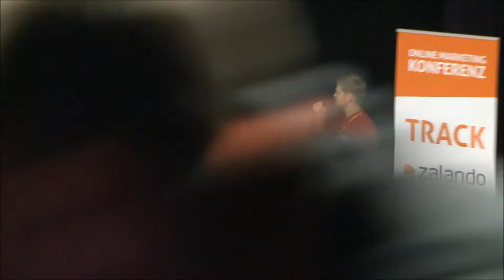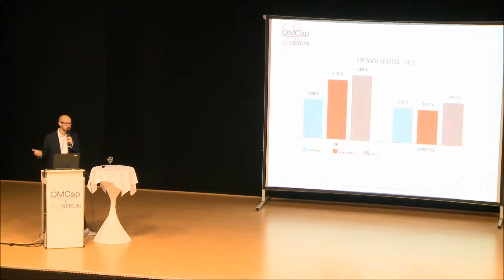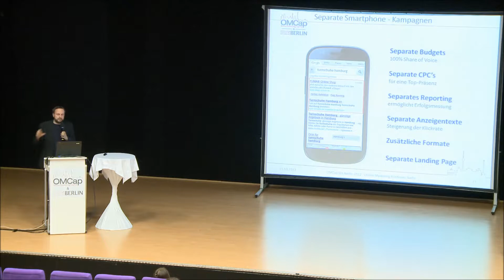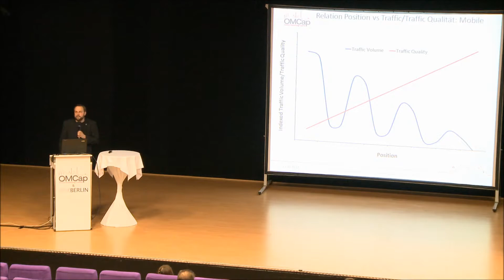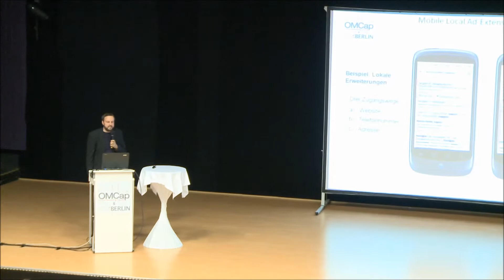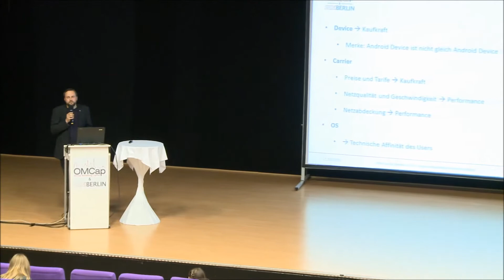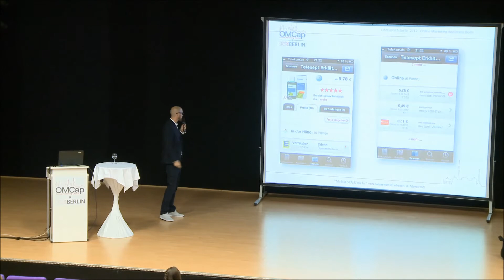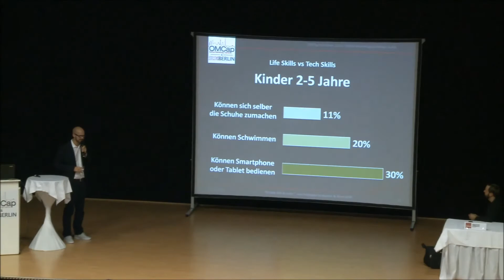OMCap 2012 - Sebastian Grebasch & Marc Höft - Mobile Marketing: Mobile SEA & mehr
OMCap 2012